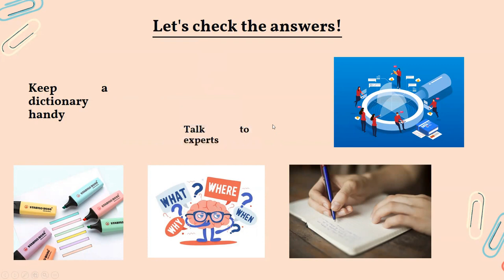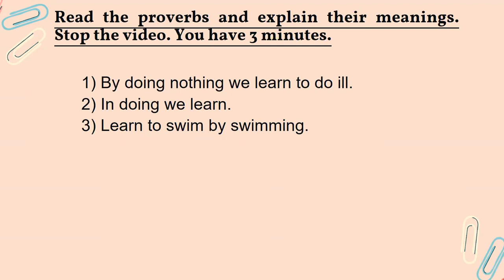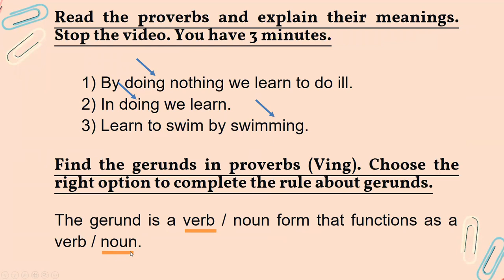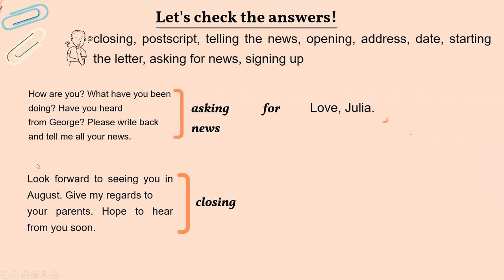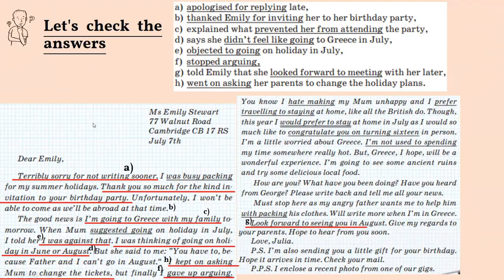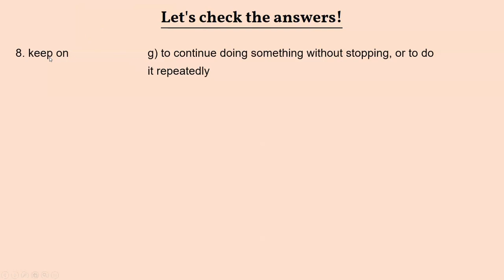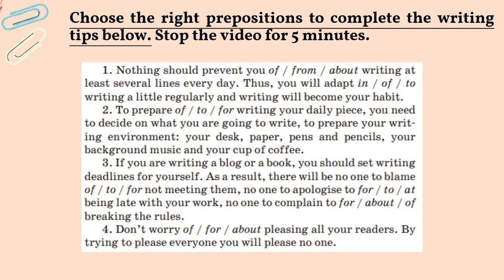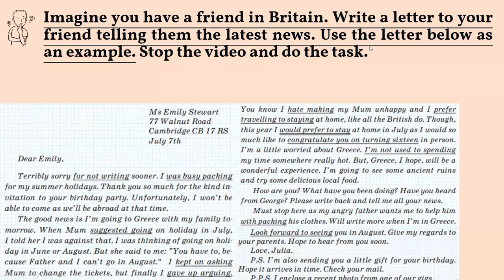Тема 20. Learn by writing